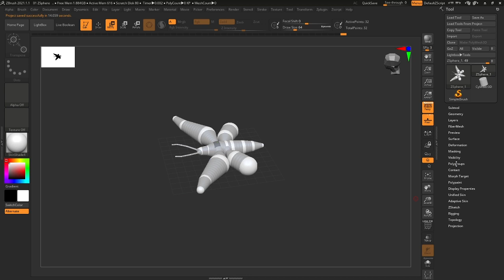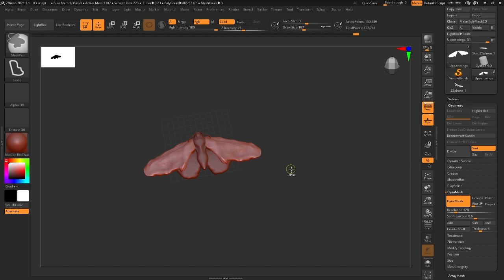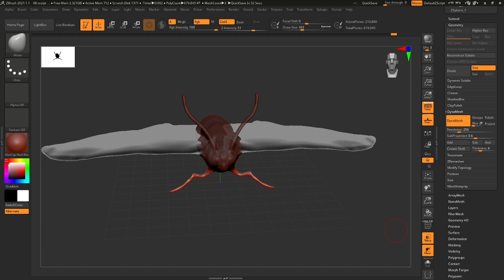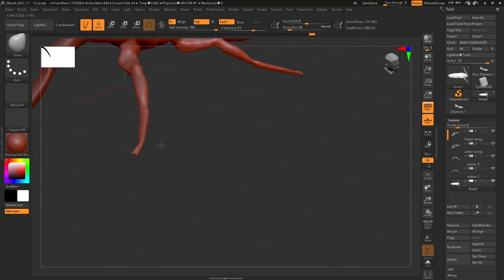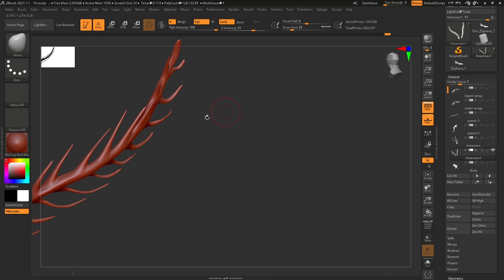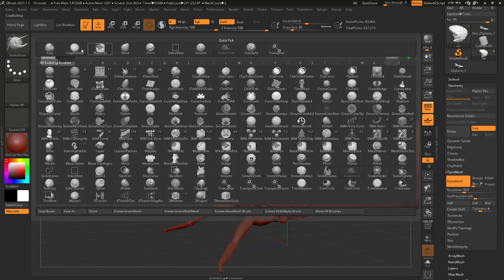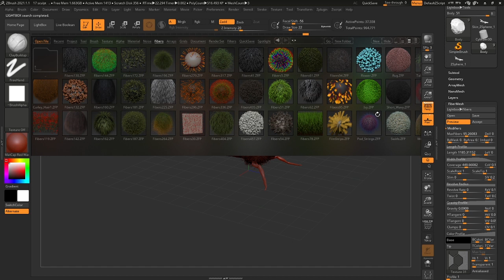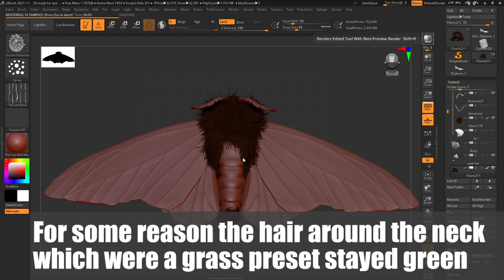.: Zbrush - 3D modeling timelapse - Moth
Second attempt at 3D modeling on Zbrush. So this time we had to do an insect and I chose a moth. Now that I look at the timelapse I realize I’ve made dumb choices and I could have done some things in a way easier manner haha.

But anyway it was fun, and now I need to practice again because I haven’t done a model in a while! Almost 2 months! I’ll think about my next project ^^